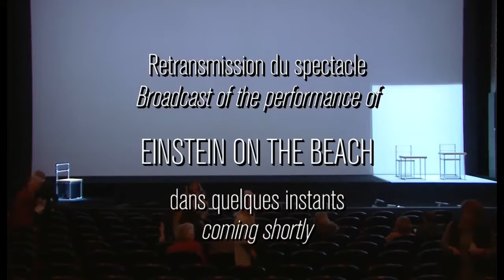Einstein on the Beach - Knee Play 1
Théâtre du Châtelet's 2014 production of Einstein on the Beach. Music & lyrics by Philip Glass. Production & set design by Robert Wilson. Choreography by Lucinda Childs. Ensemble conducted by Michael Riesman.